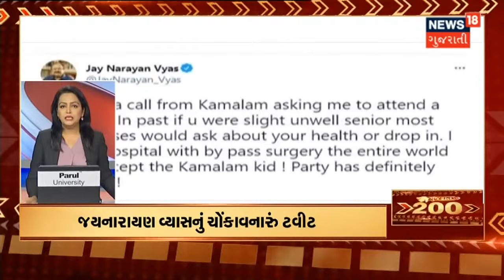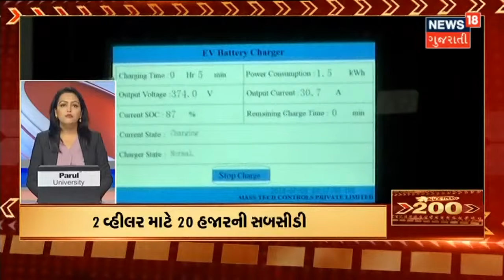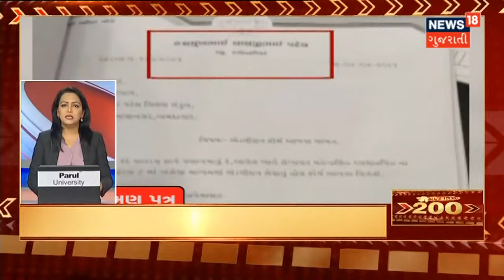Siddhpur માં પાણી ઓસર્યા પણ મુશ્કેલી યથાવત | Gujarat 200 | News18 Gujarati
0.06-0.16  Siddhpur માં બાઈક ચાલક પાણીમાં તણાયો, બાઈક ચાલકનો આબાદ બચાવ
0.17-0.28 Siddhpur માં પાણી ઓસર્યા પણ મુશ્કેલી યથાવત
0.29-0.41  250 જેટલા મકાનોમાં ઘુસ્યા હતા પાણી